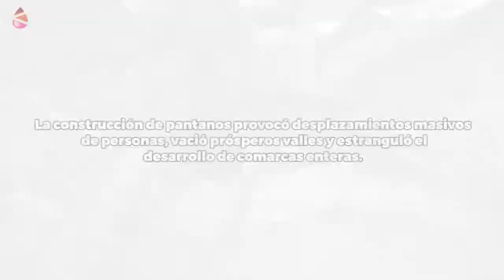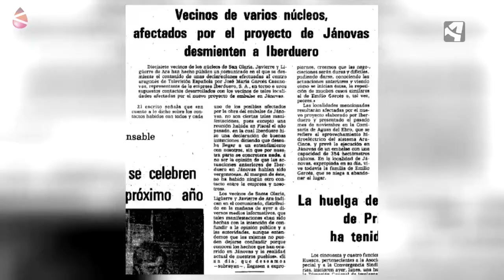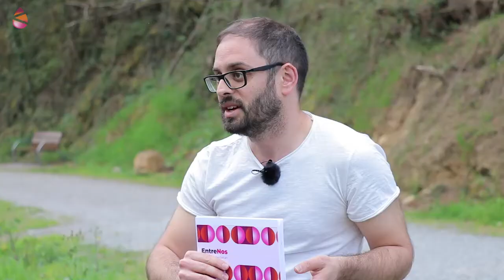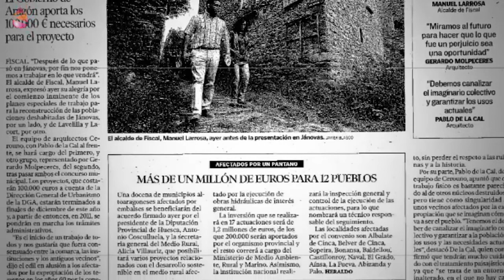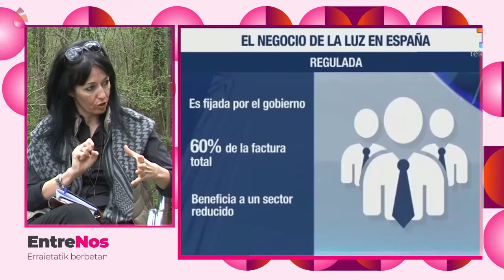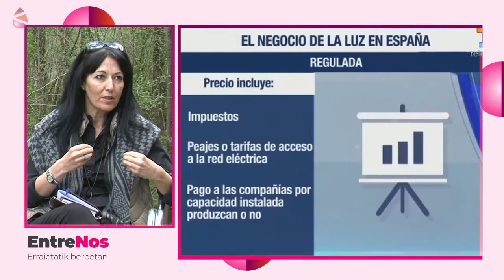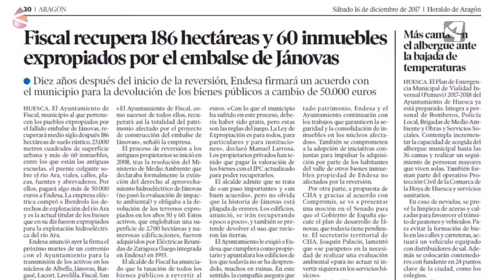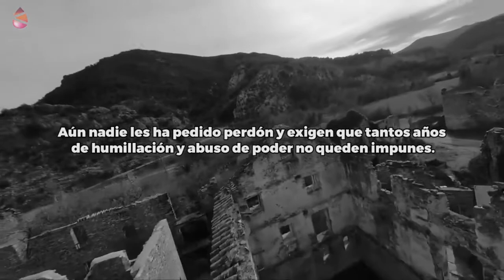Jánovas: el pantano que nunca fue pantano.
En este programa conversamos con Eva Martín Buisán y Antonio Garcés Castillo, las últimas dos familias expropiadas y desplazadas del municipio de Jánovas en 1984 por la construcción de un pantano que nunca llego a ejecutarse. Hoy sus familias aún continúan luchando por recuperar en unas condiciones justas aquel patrimonio perdido. Una lucha que transita por los caminos de la memoria, la identidad y la justicia.

Esta entrevista fue realizada durante la presentación del informe MemoriasAhogadas encargada por la oficina europarlamentaria de Xabier Benito Ziluaga y realizado por Mª Ángeles Fernández y J. Marcos, (foto)periodistas freelance.

Agradecemos a Ruth Perez su colaboración para que este encuentro fuera posible.